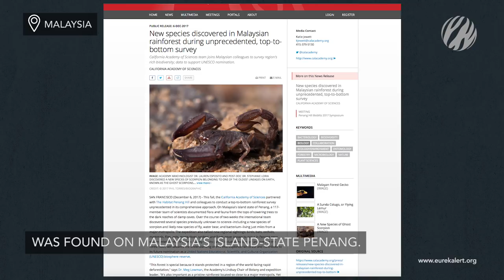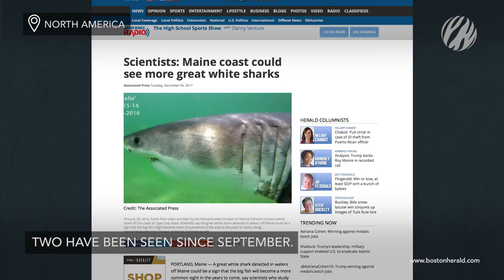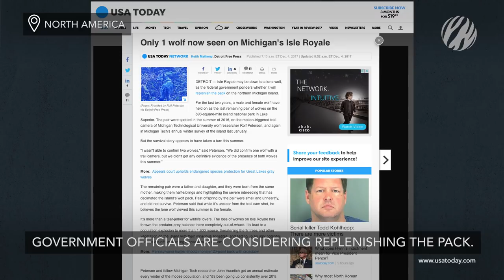New ghost scorpion, duck-billed dinosaur & the world’s oldest eye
A new ghost scorpion found in Malaysia, scientists unearth the oldest fossil eye, crafty orcas take down rays in New Zealand, a tadpole-hunting jumping spider, and hope for a rare ibis in Morocco! Get these stories and more in your weekly recap of wildlife news!

NEWS SOURCES